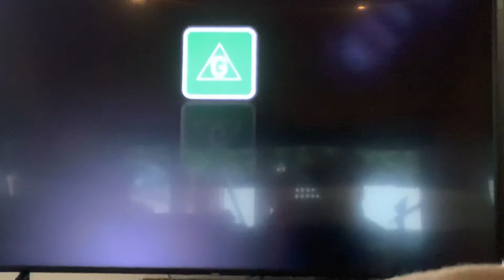Dr Seuss The Cat In The Hat Foxtel Movies Kids Intro